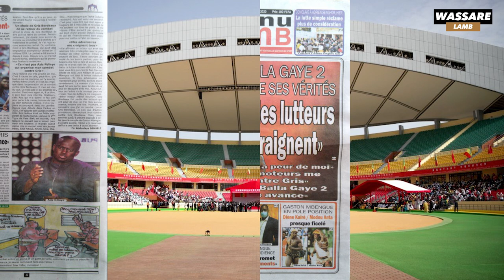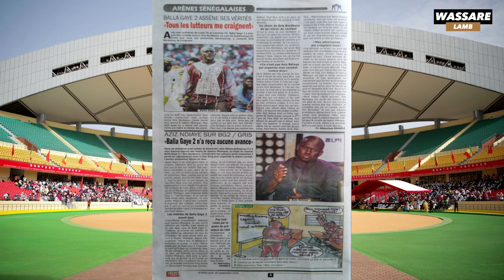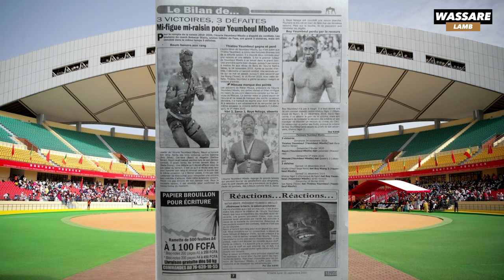Balla Gaye 2 assène ses vérités "tous mes lutteurs me craignent" |revue des presse du 28/09/2020